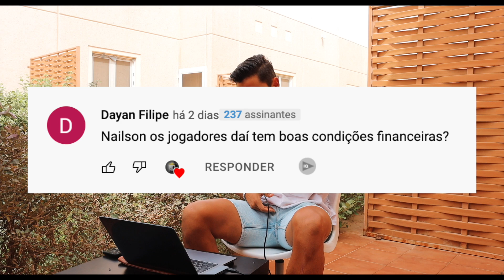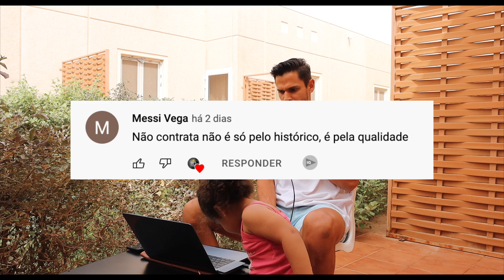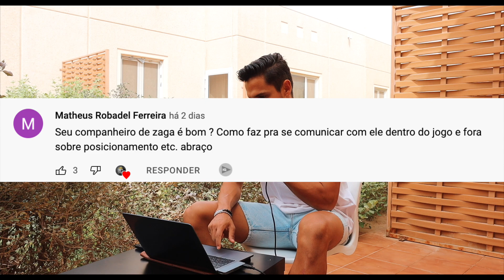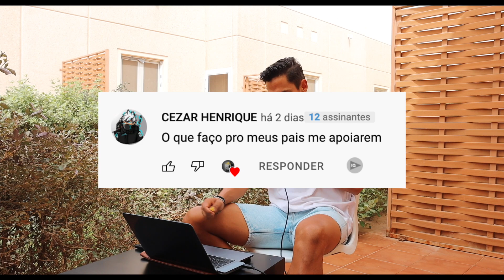TODOS JOGADORES DAQUI SÃO RICOS?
Quer ter meus planos de treinos?

📲Instagram Canal: @sonhodejogador.ofc
📲Instagram Nailson: @nailsonfernando

Sou jogador de futebol profissional, me chamo nailson Fernando Medeiros, e minha posição è Zagueiro. Atualmente, jogo no Al ADALAH, equipe da 2 divisão da Arábia Saudita 🇸🇦 Estou vivendo o propósito de DEUS em minha vida. para alcançar meus objetivos pessoais, e conto com você para me assistir è vivenciar junto comigo o dia a dia desta profissão!

 Altura ; 1,90 altura
Peso ;85 kg
Nacionalidade ; brasileira
trabalho ; Jogador de futebol
Atual time ; AL adalah \ saudi arabia
Time anterior ; Juventus mooca \ São Paulo
 Posição ; Zagueiro Left